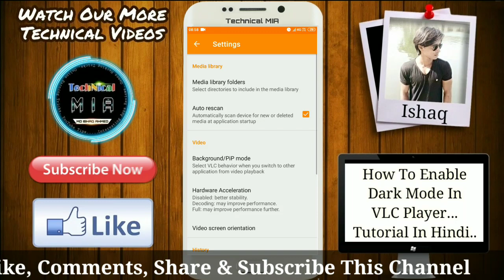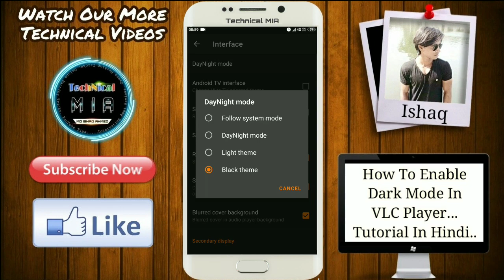How To Enable Dark Mode In VLC player 🙄 | VLC Player Night Mode | VLC Player Black Theme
Hey Guys, In This Video I'll Explain You About How To Enable Dark Theme In VLC Player.

Is Video Me Apko Dikhaunga VLC Player Me Dark Mode (Black Theme) Kaise Set Kare.

1.Some images & Videos shown in this video are originally copyrighted to owner , not mine. I only use it for educational and awareness purpose .
3.The music used in this video is non copyrighted and royalty to use. But Thanks to its owner who created it.